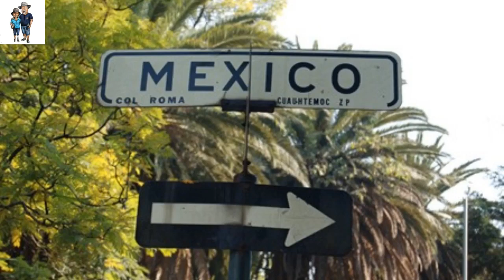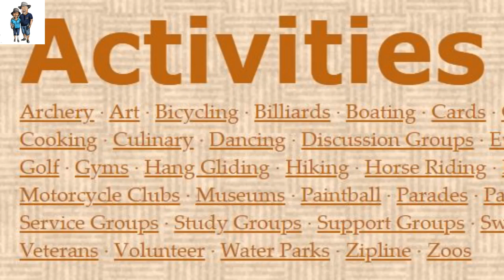5 Reasons We Chose to Check out Ajijic Mexico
This video, 5 Reasons we Chose to check out Ajijic, Mexico is about the process we went through when considering Ajijic, as a possible retirement location. It’s the same process we used when considering several other destinations around the world during our recent 10 years of living a semi-retired nomadic life.

Before making a decision we looked at the pros and cons of staying in the US and decided to check out Mexico since we enjoy the country’s culture, people and food. We did our research online and talked to friends who knew the area. We read about the history and current lifestyle at Wikipedia and it sounded exactly like what we were looking for.

So, the village of Ajijic on the shores of Lake Chapala in the State of Jalisco was the winner! Here are the key reasons we chose this delightful spot!

1: Climate
The older we get the more we dislike cold weather and the heat and humidity of Florida summers.  Ajijic has been blessed with one of the best climates in the world.  In fact, some say it has the second-best climate in the world after Nairobi, Kenya. Priscilla, who was born and raised in Kenya, agrees that the climate is very similar to those parts of Kenya that have the same elevation (5,046ft)
We found the winter temperatures colder at night than we expected although the days are warm.  In December the coldest temperature we experienced was 46 degrees. The winter is short and apparently summer temperatures are from high 70’s to high 80’s with May being the hottest month.
The area is blessed with amazing flora.  Flowering trees and shrubs abound, the roads are lined with Jacaranda and Flame trees, bougainvillea, hibiscus and poinsettia are among the many plants that grace gardens and patios.
2.  Cost of Living
For the past ten years, we’ve lived in places like Vietnam, Thailand and Bali staying either in very reasonably priced Airbnb’s or small family owned hotels.
We love Asian food and have become used to eating freshly cooked food at street markets and stalls for very little money.  Each time we returned to the States we got sticker shock!
When we learned it was possible for the two of us to live in Ajijic for around $2,000 a month we decided that this checked off another of our Wish List items!
We arrived to find due to the increased number of expats attracted to the area during the past two years, rental property prices had increased.  The $500 a month rental we were expecting was now closer to $800 a month!   Rentals are expensive during high season (November through April) when Americans and Canadians come to enjoy a milder climate.
We found a 2 bedroom/2 bath house in our price range in walking distance of street markets, supermarkets, coffee shops and restaurants.
Several grocery stores cater to the expat community and you’ll pay more for imported items.  If you shop at Walmart and local supermarkets for the basics and street markets for locally grown vegetables and fruit you’ll keep the costs down.
3. Proximity to the US
Ajijic is 641 miles from Laredo Texas, a 13-hour drive on a good toll road.  The Las Palmas Hotel in Matahuela is an excellent half-way stopover.
We took six days to drive the 2000 miles from Florida, staying in Airbnb’s along the way, however, if you’re in a hurry, Guadalajara Airport is 45 minutes from Ajijic with flights to several major cities in the US at reasonable fares.
4.  A Possible Retirement Location
It’s well-known the financial crisis of 2008 changed the lives of many people, including us!  We are now faced with the prospect of outliving our savings and relying on Social Security.  For many it’s just not possible to do this in the US.
The only recourse is to move to a place where one can enjoy a comfortable, inexpensive life. In Ajijic a retiree can hire housekeeping and gardening staff at very reasonable rates and, when the time comes, choose among several high quality Assisted Living facilities.  The medical care is excellent and inexpensive compared to the U.S.
5. An established and Vibrant Expat and Local Community
Moving to a new country can be a little unnerving especially if you don’t speak the language.
You’ll have questions: How easy will it be to make friends? How will I know where to shop, where to find an attorney, a doctor, a dentist?

In Ajijic there are social groups and clubs to help you. In particular, the Lake Chapala Society plays a major role in providing information and activities to help expatriates integrate into the community.  They offer a range of daily activities, from Chair Yoga to Line Dancing and Tech Classes.